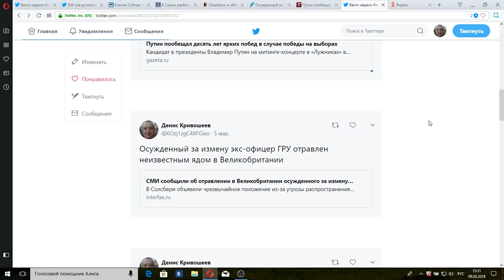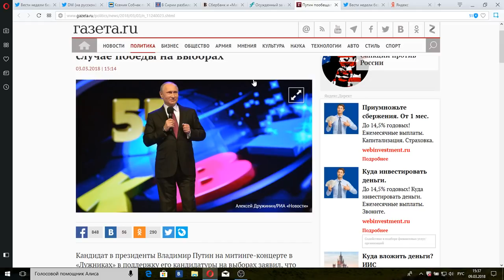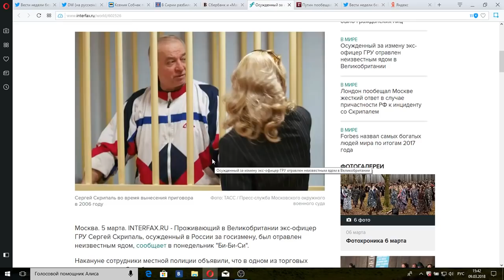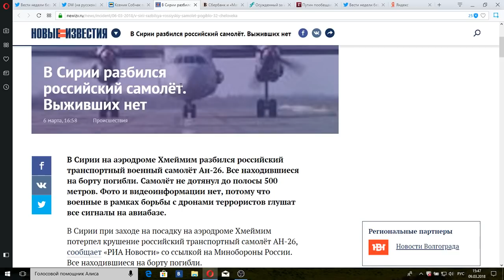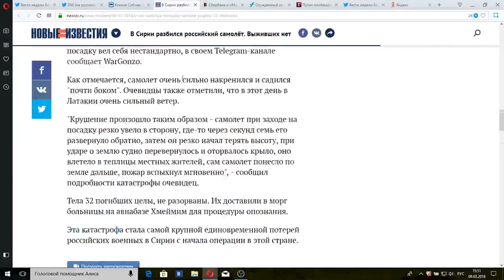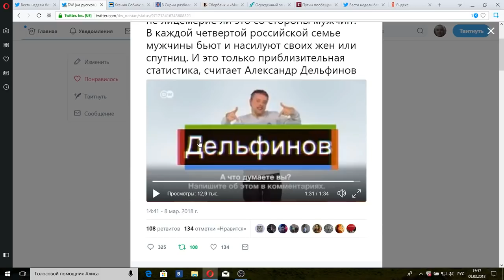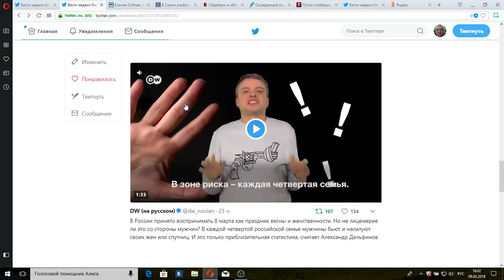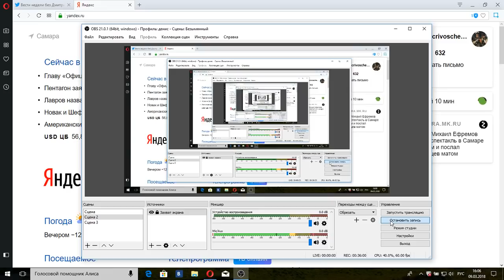Новости недели из Твиттера(HD) от 11.03.18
Топ-7 Новостей недели за неделю от 5 до 11 марта 2018 года